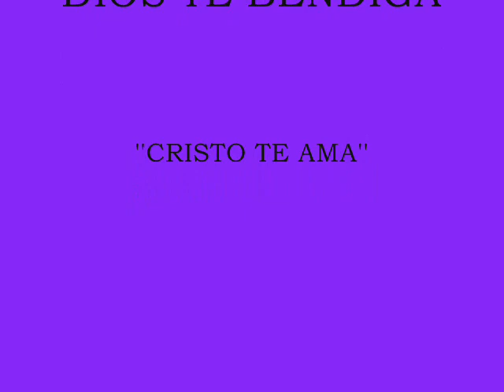Los Originales - Las Secretarias.........El Papi de La Guaracha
El Papi les Trae Ahora a Los Originales de Venezuela
Canta : Luis Ramirez
Autor : Reinaldo Luna
Año : 1985
Alexis Huerta. El Papi 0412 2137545
DIOS TE BENDIGA. Cristo te Ama